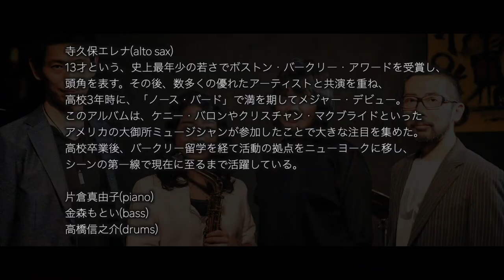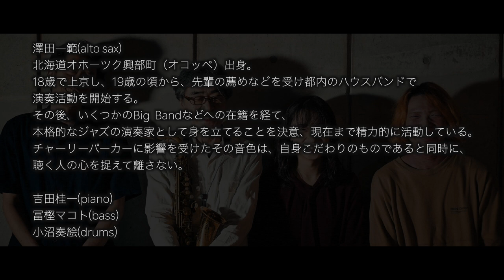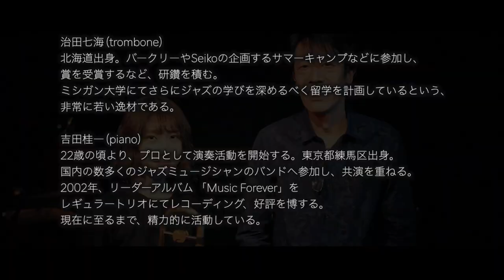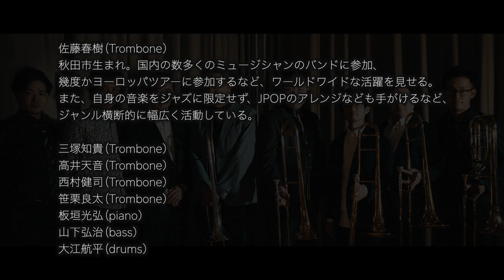【the Summit Vol.8】寺久保エレナ・カルテット / 澤田一範カルテット / 治田七海×吉田桂一 / C’est Si Bon! Bones5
【# 28 寺久保エレナ・カルテット】Kanna’s Owl / 寺久保エレナ 0:00
寺久保エレナ ErenaTerakubo (alt saxophone)
片倉真由子 MayukoKatakura (piano)
金森もとい MotoiKanamori (bass)
高橋信之介 ShinnosukeTakahashi (drums)

【# 29  澤田一範カルテット】Okopper / 澤田一範 6:37
澤田一範 KazunoriSawada (alt saxophone)
吉田桂一 KeiichiYoshida (piano)
冨樫マコト MakotoTogashi (bass)
小沼奏絵 KanaeKonuma (drums)

【# 30 治田七海×吉田桂一】Autumn Road / 吉田桂一 14:41
治田七海 NanamiHaruta (trombone)

【# 31 C’est Si Bon! Bones5】MuProof / 佐藤春樹 24:10
佐藤春樹 HarukiSato (trombone）
三塚知貴 TomokiMitsuka (trombone）
高井天音 AmaneTakai (trombone）
西村健司 KenjiNishimura (trombone）
笹栗良太 RyotaSasaguri (trombone）
板垣光弘 MitsuhiroItagaki (piano)
山下弘治 KojiYamashita (bass)
大江航平 KoheiOe (drums)
※動画内でグループ名が「Trombone５」と表記されていますが、正しくは「C’est Si Bon! Bones5」です。

主催・企画・制作　ジャズサミット東京